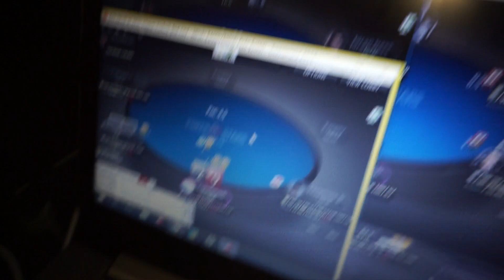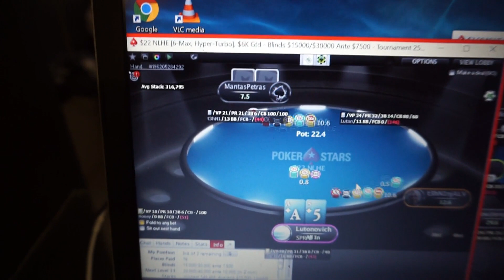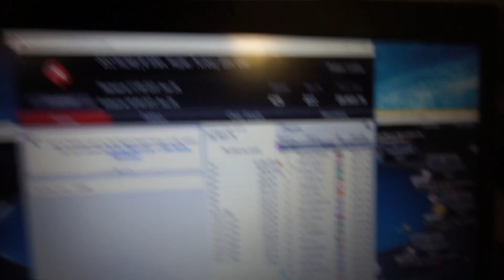How To Win Hyper 22 For 1500$ on Pokerstars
Enjoy this amazing run in the hyper 22 on Pokerstars! I also give some general advice on how to play these fast structured tournaments.